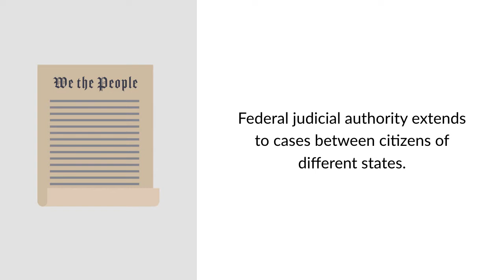Strawbridge v. Curtiss Case Brief Summary | Law Case Explained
Strawbridge v. Curtiss  |  7 U.S. 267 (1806)

Article Three of the Constitution states that federal judicial authority extends, among other things, to cases between citizens of different states. An early United States Supreme Court decision considering diversity is 1806’s Strawbridge versus Curtiss.

Strawbridge and other Massachusetts citizens sued multiple defendants in the federal court in Massachusetts. The defendants were all Massachusetts residents, except Curtiss, who was a citizen of Vermont. The plaintiffs asserted that because Curtiss wasn’t a Massachusetts resident, the court had jurisdiction to hear the case due to diversity of citizenship.

The federal court dismissed the lawsuit for lack of diversity jurisdiction. Strawbridge appealed to the United States Supreme Court.

Want more details on this case? Get the rule of law, issues, holding and reasonings, and more case facts

Have Questions about this Case? Submit your questions and get answers from a real attorney